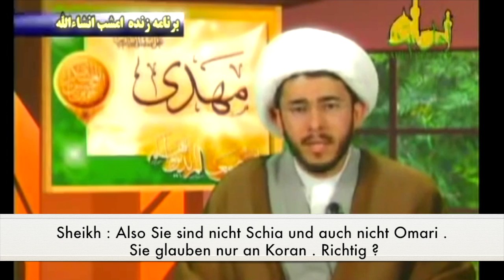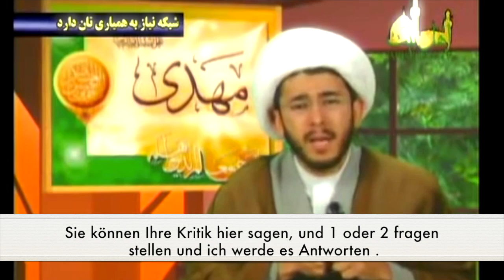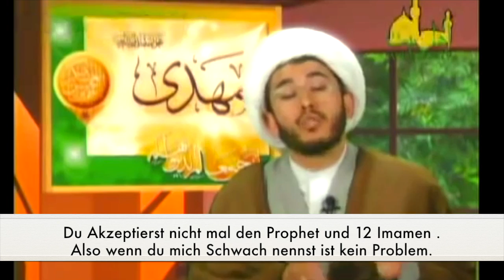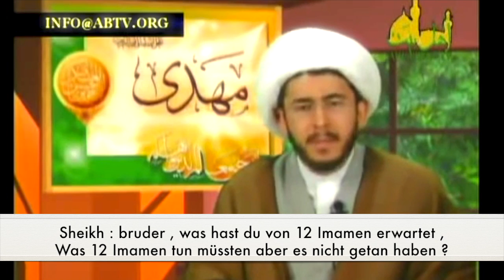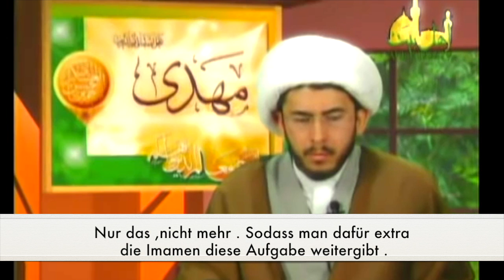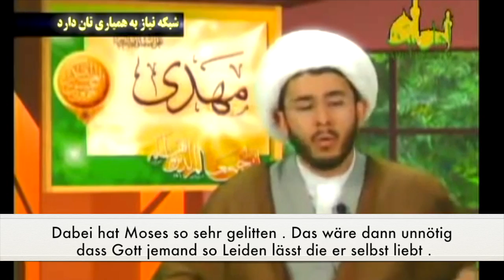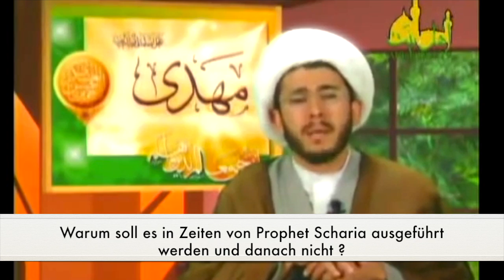Diskussion über Imamen (as) - Geniale Antwort von Sheikh Allahyari